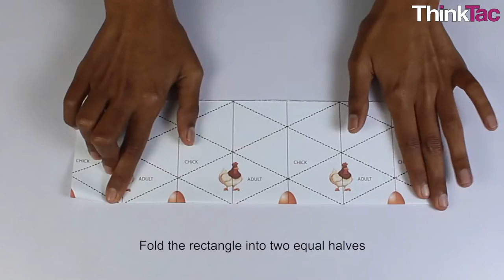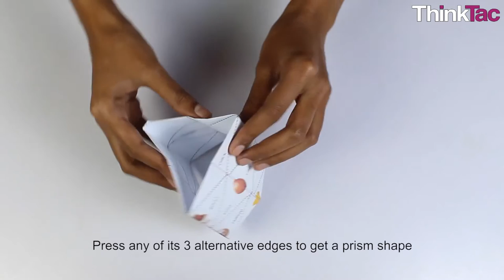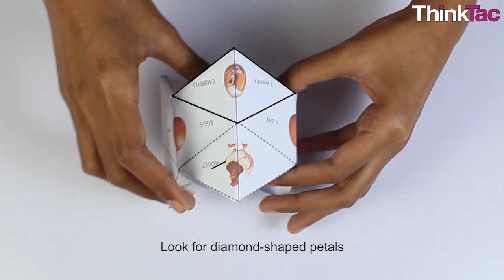Flexagon - Life Cycle of Hen